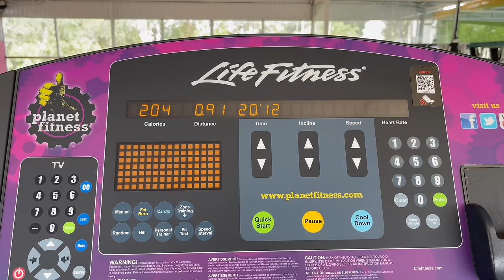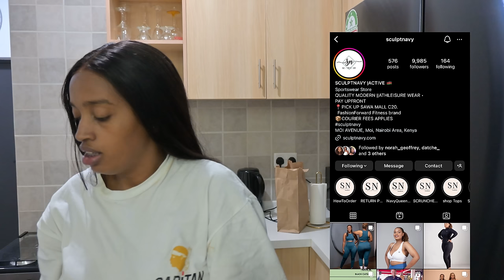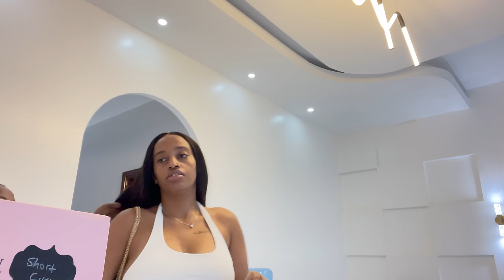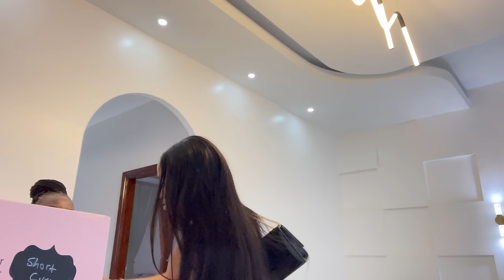VLOG: I’M FLYING TO TWO COUNTRIES 😭 outfit fittings, salon,home normalcy +GIVEAWAY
Gym wear from

Nails by

Renae fashion

Waxed glamour

Cleaning company